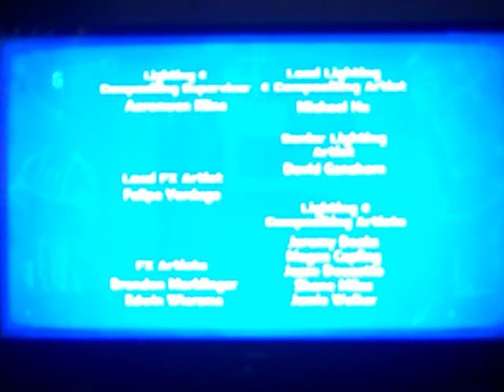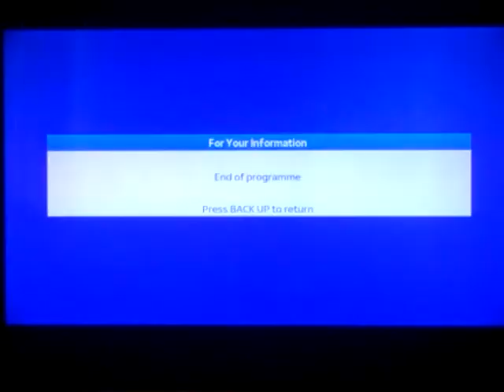New Bob the builder moved house